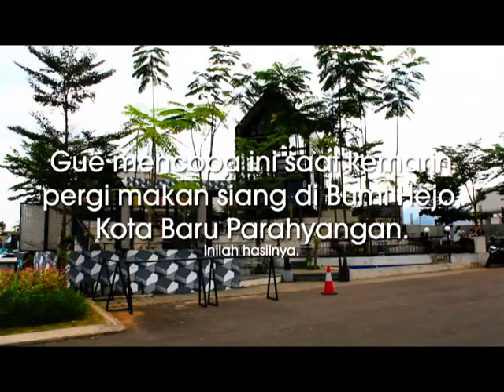Makan Siang di Bumi Hejo KBP (23 Juni 2024)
Gue hari ini menjawab PR dari bokap tercinta, yaitu bikin film dengan fokus otomatis di kamera. Caranya akan kalian lihat di video ini, video yang gue ambil saat pergi makan siang di Bumi Hejo, Kota Baru Parahyangan, Kabupaten Bandung Barat.

Filmed and edited by Yudhistira Mahasena